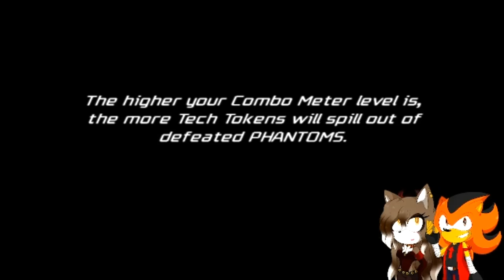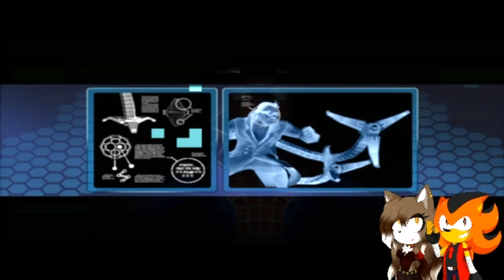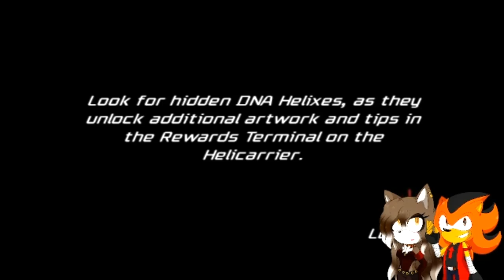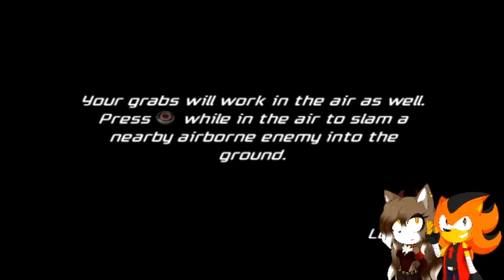FRIENDLY NEIGHBOR: Spider Man Friend Or Foe #1 (Dragon & Zoey Plays)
Zoey and I are starting our gameplay as we kick it off by playing Spider-Man Friend Or Foe. Hope you guys enjoy!

Zoey: @ZoeyandtheChaosGirls
Credit for the intro/outro: @TVariaSailorPeace
Credit for the renders: @TheCookiejo1